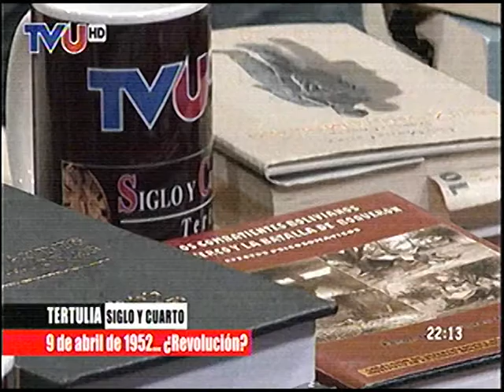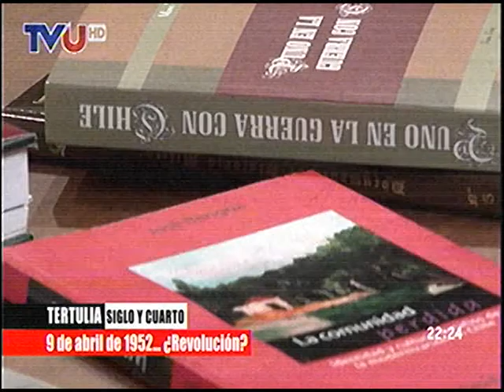Tertulia Siglo y Cuarto 8 de Abril: 9 de Abril de 1952 ... Revolución???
El dia de hoy charlamos sobre el 9 de Abril de 1952 con

Lupe Cajias
Yerko Illich
Mario Murillo